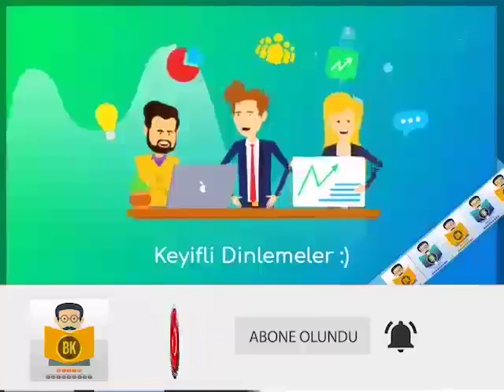Begümün 500 Milyonu - Jules Verne (Sesli Kitap Tek Parça) (Salih Gececi)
500 milyonluk, göz kamaştırıcı bir miras ve zıt karakterde iki varis: Fransız doktor Sarrasin ve Alman profesör Schultze.
Bu olağanüstü mirasın varislerinden Sarrasin kendi payıyla, insanların en sağlıklı koşullarda yaşayabilecekleri, Grance-Ville adında örnek bir kent kurarken, Schultze, savaş makineleri üreten Çelik-Kent'i inşa eder. Birinin amacı insanların yaşam koşullarını iyileştirip ömürlerini uzatmak, diğerinkiyse ölümün kara gölgesini her yere yaymaktır.
Dr. Sarrasin'in genç dostu Marcel, Profesör Schultze'un planlarını öğrenmek için hayatını ortaya koyarak Çelik-Kent'e sızar. Marcel'in ortaya çıkardığı gerçekler dehşet vericidir. Profesör Schultze'un ölümcül planlarını bozmak için harekete geçen Marcel ve France-Ville sakinleri artık zamanla yarışmaktadır.

Bilimsel öngörülerine alışık olduğumuz Jules Verne, bu kez, insan yıkıcılığının sınır tanımazlığını çok önceden öngördüğünü gösteriyor bizlere.